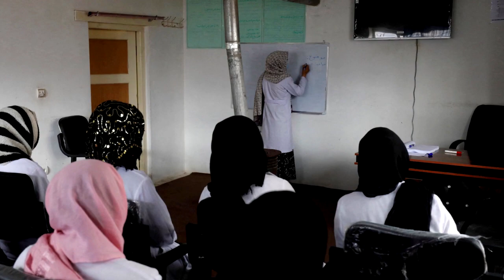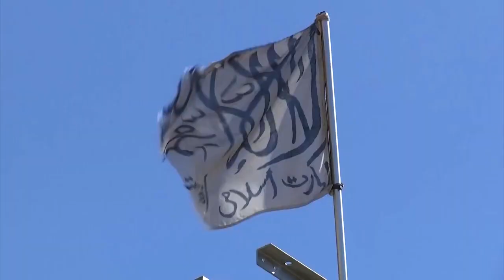Afghan women train as midwives to help mothers in remote villages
Forty young Afghan women in the province of Bamiyan are learning midwifery skills that they hope to one day bring back to villages in remote parts of the country where medical help is scarce.